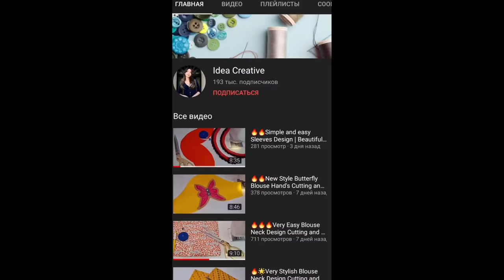✅ Sew and Sell 🧡 2 Ways to Wear👍 Summer Light Dresses❣️ I Sew 50 pieces a Day and Make Money💵